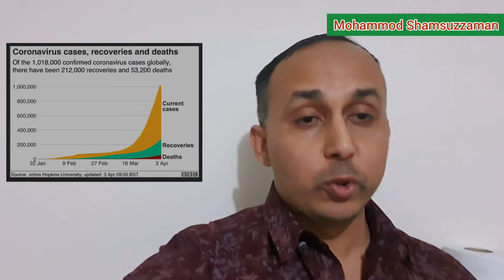Stay at home,protect people and save lives| ঘরে থাকুন নিজে বাঁচোন অন্যকে বাঁচতে দিন